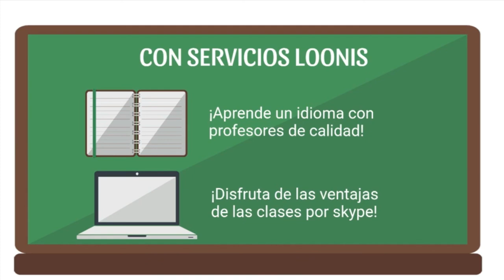239 LA POESIE ET LA SEXUALITE. LA SEXUALITE FEMININE RADIO